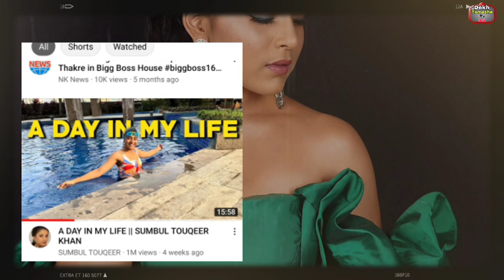सिर्फ एक नहीं Sumbul ने बनाया दिया 3 बड़े रिकॉर्ड,जो Fahmaan भी नहीं कर पाएंगे Sumbul ने कर दिखाया!